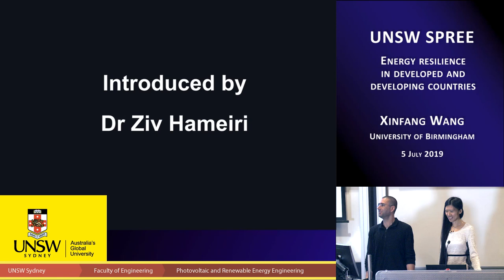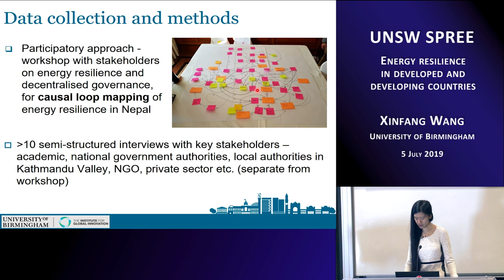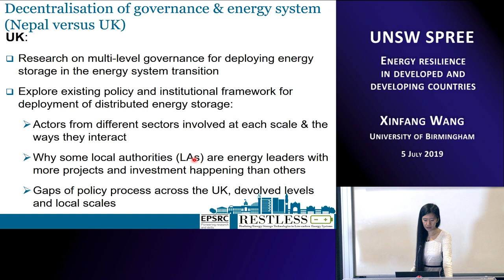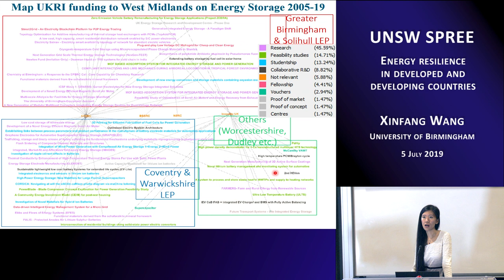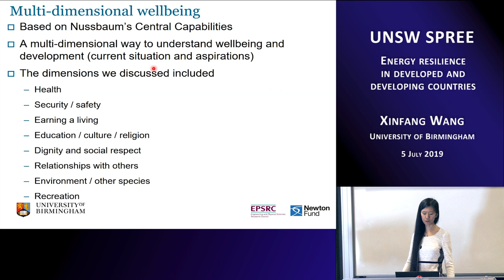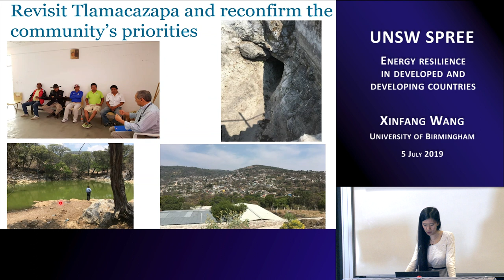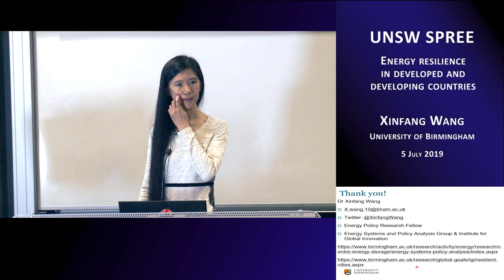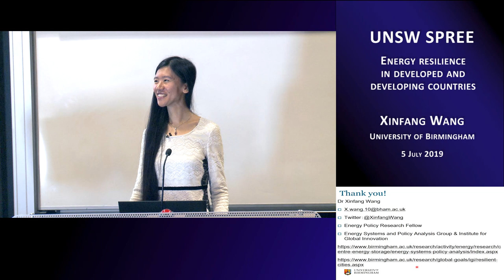UNSW SPREE 201906-05 Xinfang Wang - Energy resilience in developed and developing countries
Energy resilience in developed and developing countries
Xinfang Wang

ABSTRACT:
Energy resilience is influenced by various factors, including institutional, technological, financial and social aspects. Comparing developed and developing countries, the influential factors vary due to different priorities of the regions. This talk will focus on decentralised energy system through renewables and energy storage, presenting a list of research projects in the UK, Mexico and Nepal, discussing the barriers and opportunities in relation to innovation system, institutional framework and capabilities. Taking energy storage as an example, the Technological Innovation System analysis shows the prospect of revenue drives private sector investment that increases returns to scale, which leads to economic jurisdictional arbitrage that transfers Intellectual Property and value across global markets. Energy storage could be deployed for different reasons according to international and regional contexts. In areas where access to energy is limited, energy storage combined with renewables could improve capabilities, meeting social and development needs of the regions. It is important that policymakers consider a holistic set of factors according to the specific context, connecting closely to stakeholders at the national, regional and local scales, as well as across sectors to achieve energy resilience.

SHORT BIOGRAPHY:
Dr Xinfang Wang is an interdisciplinary Research Fellow from the University of Birmingham in the UK. She was previously based in the Tyndall Centre for Climate Change Research and Sustainable Consumption Institute at the University of Manchester where she completed her PhD entitled ‘Understanding the drivers behind high energy consumption within UK households: an interdisciplinary approach’. During her PhD, she applied an interdisciplinary approach including social practices and cluster analysis to understand energy use in homes.

Xinfang is currently working on a list of projects at the University of Birmingham focusing on decentralised energy system with renewables and energy storage, which look at local energy system innovation, resilience in relation to acute and chronic shocks, institutional framework, policy analysis, capabilities and social practices. Xinfang takes a whole system approach in her work, considering the interactions across the power, transport and heating/cooling sectors. She is experienced in applying both qualitative and quantitative approaches in her work, and have used Technological Innovation Systems framework, causal loop model, Social Network Analysis approach, social practice theory, capabilities approach, multi-criteria decision-making technique and clustering method in her research. Xinfang’s work not only covers developed countries, but also developing countries such as Mexico, Nepal, Kenya and India.